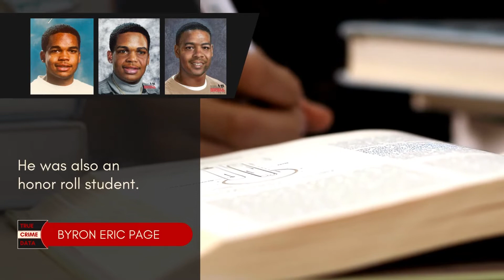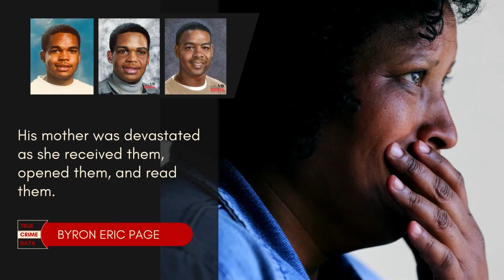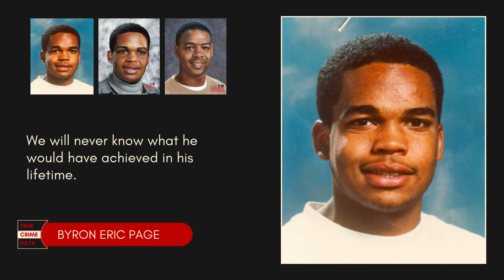Byron Eric Page Disappeared from Los Angeles, CA on January 29, 1992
Who is Byron Eric Page?

Byron Eric Page was a young man with a promising future when he went missing on January 29, 1992. He was just 17 years old. According to what is known of Byron, who often went by his middle name, Eric, he was a stellar student.

Byron Eric Page's photograph was featured in the popular music video for Runaway Train by the band Soul Asylum, and he remains one of the still-missing persons on the list of others also featured in that video.

About Byron Eric Page
Byron Eric Page was born on September 16, 1974, and his earliest activity was playing soccer, which he loved. During his high school career, he also tried out for the football team, but it seemed that Byron Eric's heart was drawn to writing and academic studies.

He enjoyed comics, which he wrote about often in critical reviews. His determination to enter the writing industry was ever present when he submitted one of his reviews to a magazine, which later sent him a rejection letter that encouraged him in his pursuits. Byron Eric kept that letter. He continued dreaming of being a writer and planned on attending college soon after his graduation.

Byron Eric excelled in academic studies. He fell among the 6% range of African American students who took the PSATs, which qualified him to receive scholarships. When he disappeared, Eric had already been accepted into various colleges within the University of California academic network. Eric achieved a five-semester perfect attendance record, and he made comments about becoming a counselor at the YMCA, which offered a work-study program at the time. He was also an honor roll student.

Circumstances of Disappearance
On January 29, 1992, Byron Eric Page was on his way to visit a music warehouse and a video store, located twenty miles away in West Hollywood, California, which he frequented often. He was last seen waiting for a bus at a stop in the area of Overhill Drive and Slauson Avenue in Windsor Hills, Los Angeles, California. Byron Eric Page has never been seen again.

According to employees of the store he was on his way to visit, they did not recall Byron Eric ever entering the establishment on that day.

Byron Eric Page was last seen wearing a blue and white jacket, black pants, and a blue baseball cap.

Foul Play is Suspected in the Disappearance of Byron Eric Page
The investigation into the disappearance of Byron Eric Page revealed that Eric was not considered to be a runaway. He did not display any signs of discontentment with his life. He was excited about attending college and an upcoming driver's license test.

Description of Byron Eric Page
As mentioned, Eric was last seen wearing a blue and white jacket, black pants, and a blue baseball cap. He is of African American descent with short black hair and brown eyes. It is possible that he may keep facial hair in the form of a mustache, goatee, or beard. He prefers to use his middle name, Eric.